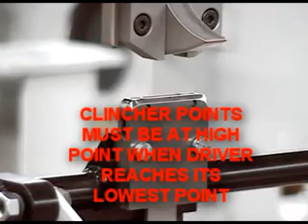Deluxe Stitcher M30 Machine set up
An in depth look at the adjustments on the Deluxe Stitcher Company M30 machine.